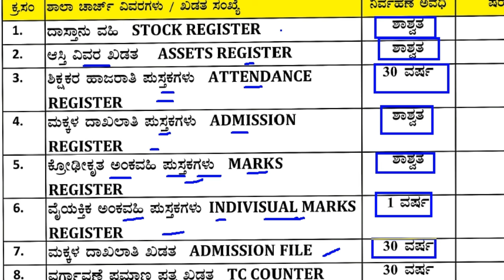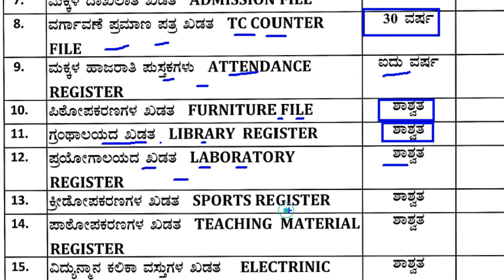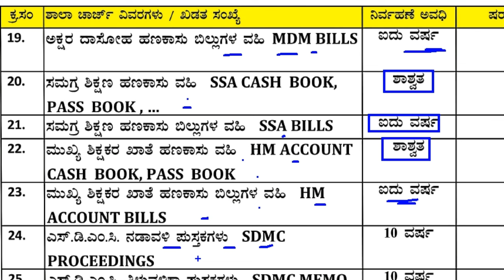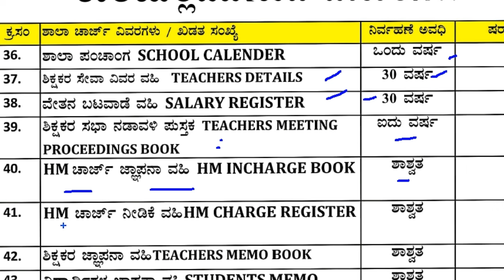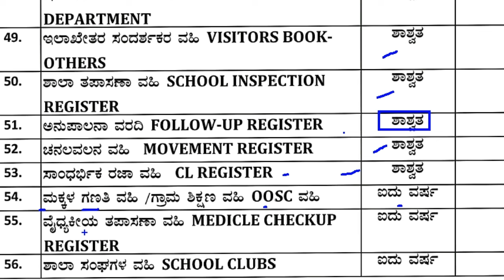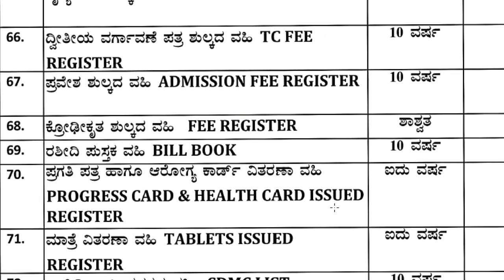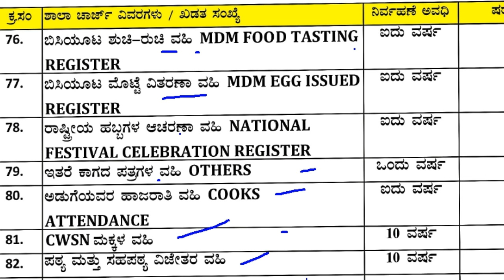ಶಾಲೆಯಲ್ಲಿಡಬೇಕಾದ ದಾಖಲೆಗಳು | ಶಿಕ್ಷಕರು ಮತ್ತು ಮುಖ್ಯಗುರುಗಳು ನಿರ್ವಹಿಸಬೇಕಾದ ದಾಖಲೆಗಳು | School Records Reg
ಶಾಲೆಗಳಲ್ಲಿ ಮುಖ್ಯಗುರುಗಳು ಮತ್ತು ಶಿಕ್ಷಕರು ಹಲವಾರು ದಾಖಲೆಗಳನ್ನು ನಿರ್ವಹಿಸಬೇಕಾಗುತ್ತದೆ. ಅದರಲ್ಲಿ ಪ್ರಮುಖವಾಗಿರುವ ದಾಖಲೆಗಳು ಮತ್ತು ಅವುಗಳನ್ನು ಎಷ್ಟು ಕಾಲಾವಧಿಯವರೆಗೆ ಸುರಕ್ಷಿತವಾಗಿಡಬೇಕು ಎನ್ನುವ ಅಂಶವನ್ನು ಇಲ್ಲಿ ಚರ್ಚಿಸಲಾಗಿದೆ. ಕೆಲವೊಂದು ದಾಖಲೆಗಳ ನಿರ್ವಹಣೆಯ ಅವಧಿಗಳು ಮತ್ತು ದಾಖಲೆಗಳು ಅಲ್ಪಸ್ವಲ್ಪ ಕಾಲಕಾಲಕ್ಕೆ ಬದಲಾವಣೆ ಆಗುತ್ತಿರುತ್ತವೆ ಆ ಅಂಶವನ್ನು ಗಮನಿಸಿ ನಿರ್ವಹಿಸುವುದು. ಇಲ್ಲಿ ಕೇವಲ ಸಂಗ್ರಹಿಸಿರುವ ಅಂಶಗಳನ್ನು ಶೈಕ್ಷಣಿಕ ಮತ್ತು ಜ್ಞಾನಕ್ಕಾಗಿ ಮಾತ್ರ ಚರ್ಚಿಸಲಾಗಿದೆ.

10ನೇ ತರಗತಿ ಹೊಸ ಪಠ್ಯಪುಸ್ತಕದ ಅಧ್ಯಯನ ಸಾಮಾಗ್ರಿ ಮತ್ತು PDF ಗಾಗಿ ಇಲ್ಲಿ ಭೇಟಿ ನೀಡಿ

JOTHREDDY
From